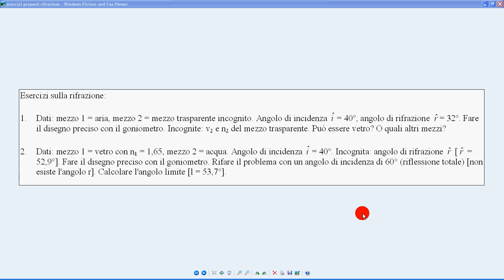esercizi proposti rifrazione